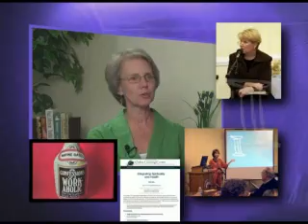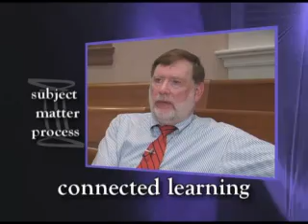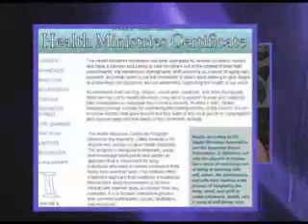Across the Grain: The Wayne Oates Institute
An introduction to the Wayne E. Oates Institute through comments of those who have been involved over the past 15 years. (Note: Includes fundraising appeal at the end.)